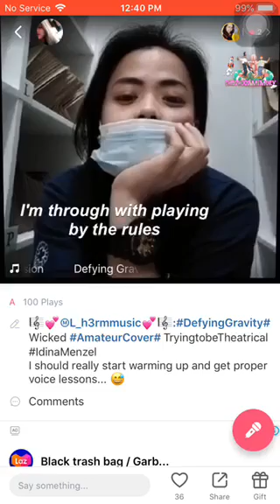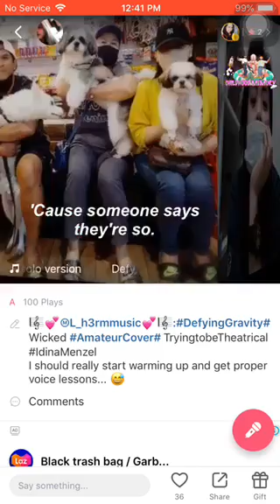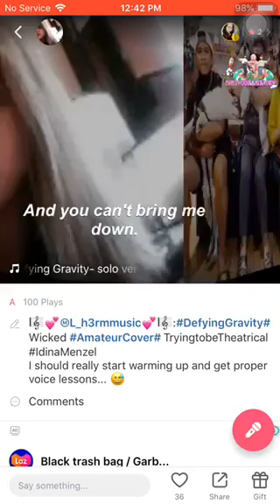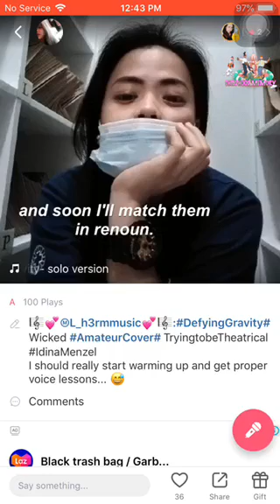Defying Gravity Solo Cover via